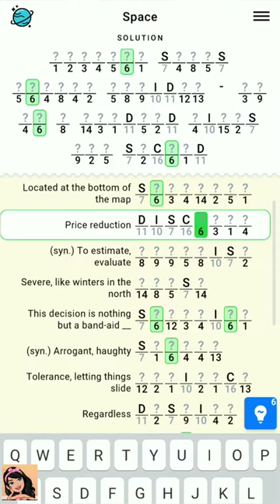Figgerits Game Space Level - 63 | Puzzle Game